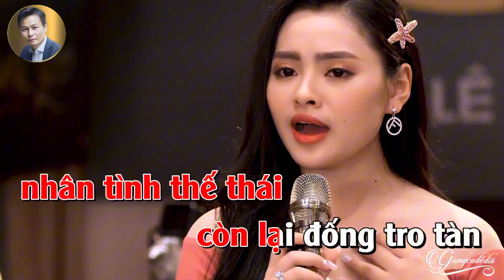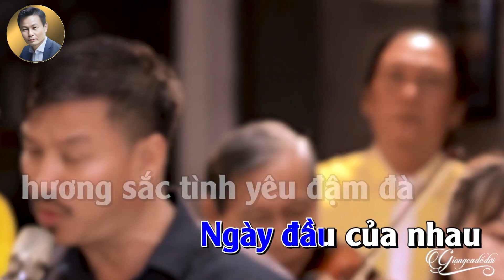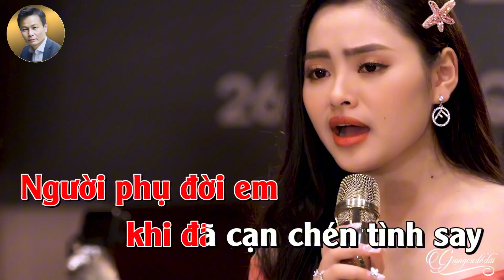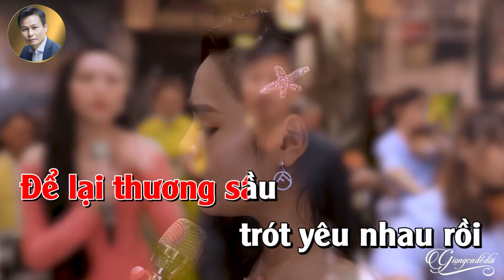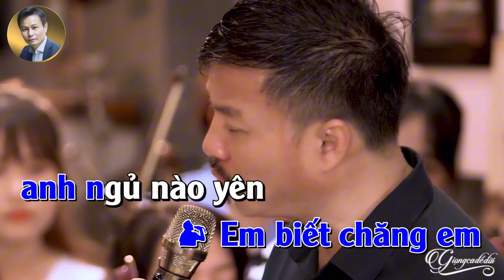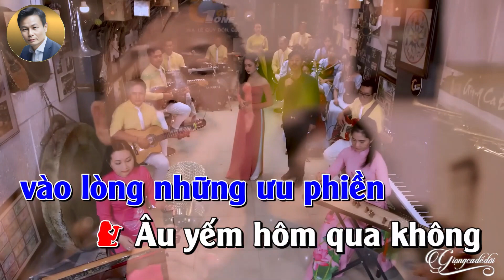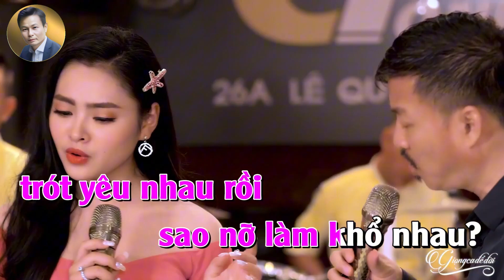✔ Ai Khổ Vì Ai | Karaoke thiếu giọng nữ | Song ca cùng Cao Quý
✔ St: Thương Linh
▶️ Hát karaoke nhiều hơn tại: